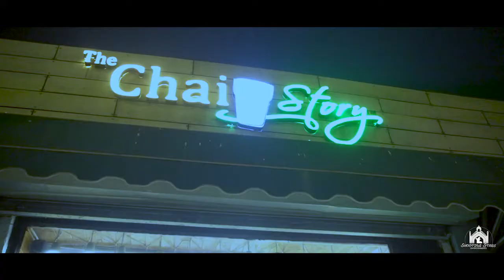Chandan and Geeta | Pre Wedding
A wedding is one of the most special moments of life. Our professionals understand the importance of every relation and emotion. We compile your story in a magical way, capturing the minute details to the wedding highlights. So, you get to relive each memory for a lifetime.
Our pictures tell an honest story of the wedding day – the raw emotions, spontaneous moments and all the highlights are captured for you to treasure.

Our portrait sessions include Pre Wedding Shoots,engagements, proposals, senior photos, studio sessions, family portraits, headshots, and anything else you might want to be photographed.